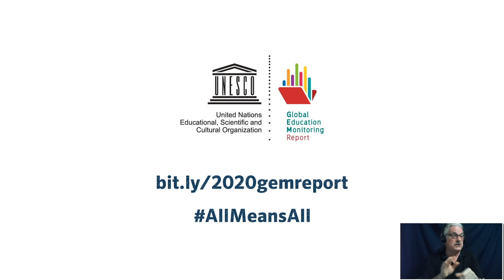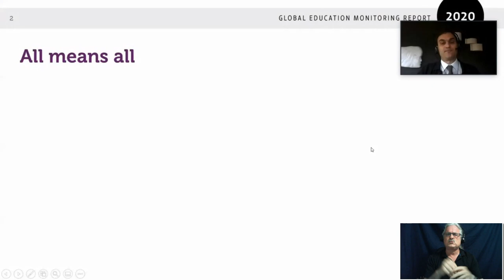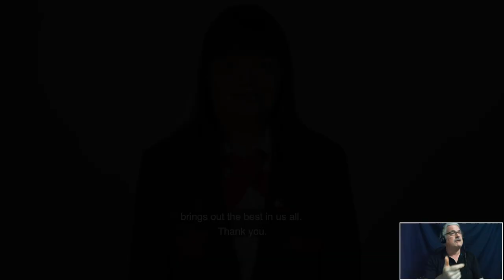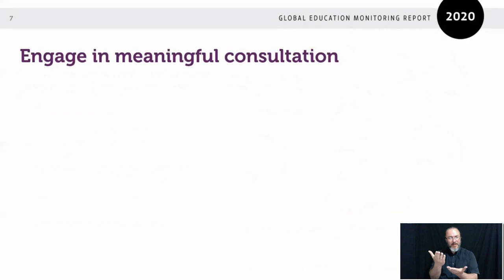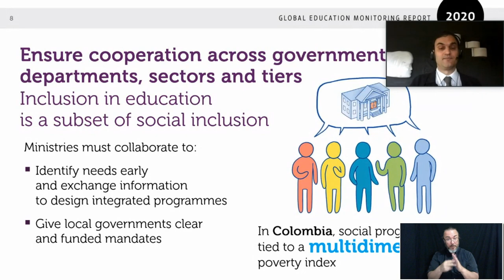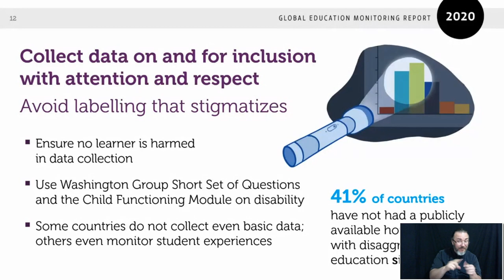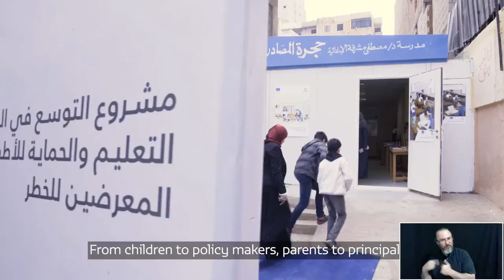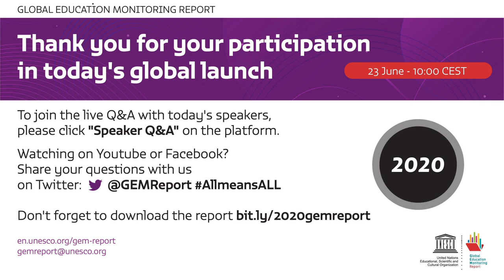Lancement mondial du Rapport mondial de suivi sur l'éducation 2020 : Inclusion et éducation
Les pays se sont engagés à mettre en place une éducation inclusive d'ici 2030 et pourtant, près d'un quart de milliard de personnes ne sont toujours pas scolarisées. Le 23 juin, le Rapport mondial de suivi sur l'éducation (GEM) lancera son rapport 2020 appelant les pays à se recentrer sur ceux qui sont laissés pour compte et à progresser vers l'inclusion dans l'éducation - un message particulièrement poignant pour les pays qui reconstruisent actuellement leurs systèmes scolaires après l'arrivée de la COVID-19.

Pendant une heure, vous entendrez des champions de l'inclusion, des ministres, des enseignants et des célébrités de différents coins du monde dont les histoires et les efforts vont au cœur même du thème du Rapport GEM 2020. Ce rapport appelle tous les acteurs de l'éducation à élargir leur compréhension de l'éducation inclusive pour inclure tous les apprenants, quels que soient leur identité, leur origine ou leurs capacités ; à croire que chaque personne est unique, a un potentiel et doit être respectée ; et à placer la diversité au cœur des systèmes éducatifs, plutôt que de la considérer comme un problème.